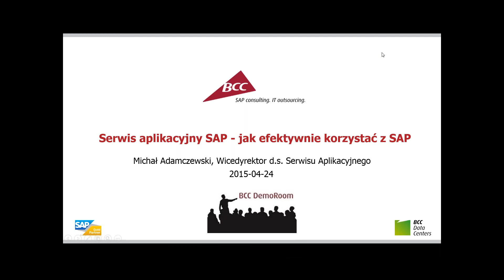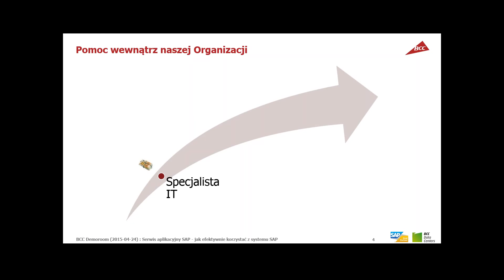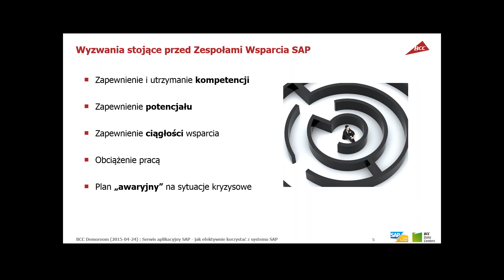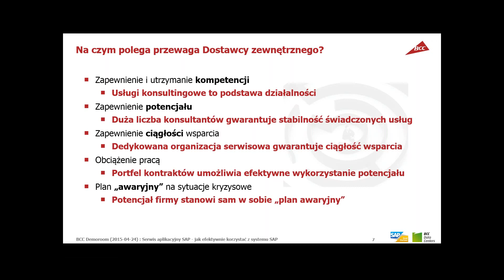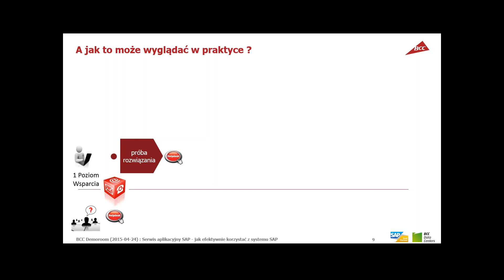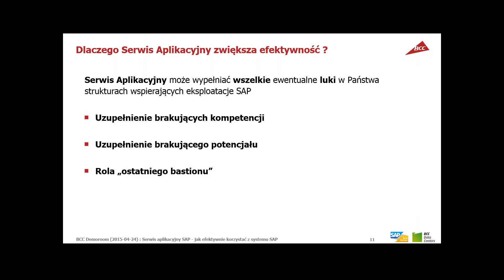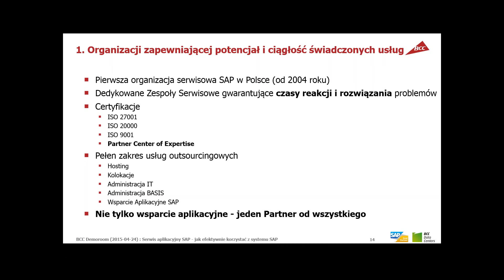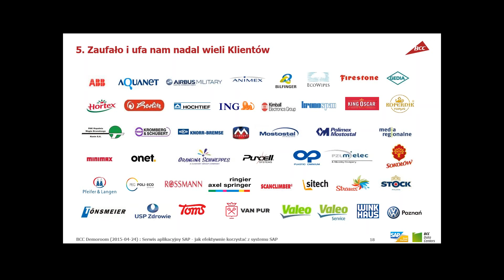Serwis aplikacyjny SAP - jak efektywnie korzystać z systemu SAP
Serwis aplikacyjny SAP (inaczej - wsparcie użytkowników SAP, SAP AMS - Application Management Services) to usługa zdalnej pomocy użytkownikom SAP w trakcie korzystania przez nich z systemu. Zobacz

Nagranie jest zapisem webinara, podczas którego opowiadamy, w jaki sposób nasz serwis aplikacyjny wspiera pracę użytkowników SAP. Serwis aplikacyjny SAP wzajemnie dopełnia się z usługą wsparcia SAP maintenance, stanowiąc dla klienta tzw. drugą linię wsparcia.

Serwis aplikacyjny tworzy jeden punkt zgłoszeń serwisowych dla klienta, a zarazem zapewnia:
- rozwiązanie problemów niekwalifikujących się do wsparcia przez producenta oprogramowania SAP w ramach umowy SAP maintenance
- przekierowanie pozostałych problemów do serwisu producenta